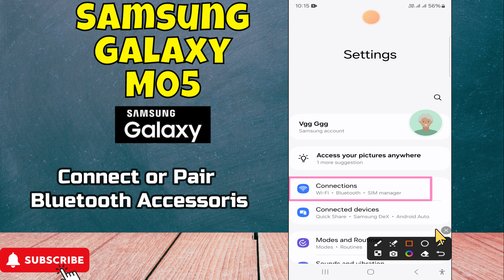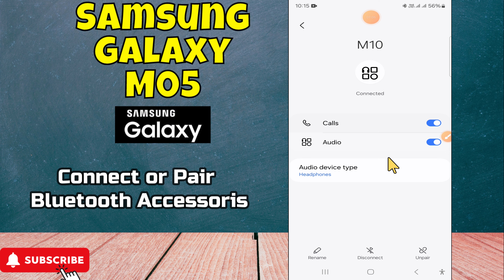Samsung Galaxy M05 How to Connect Bluetooth Earphones/Speaker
in this video you will learn Samsung Galaxy M05 How to Connect Bluetooth Earphones/Speaker